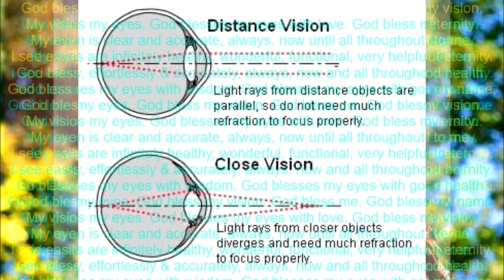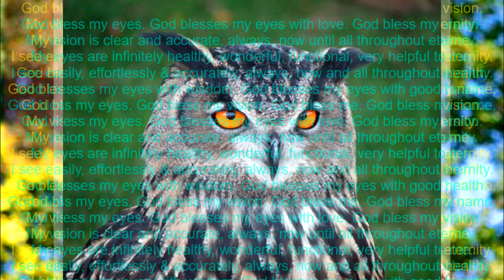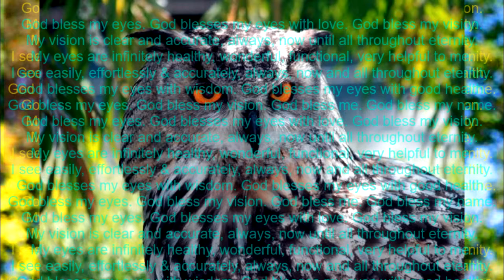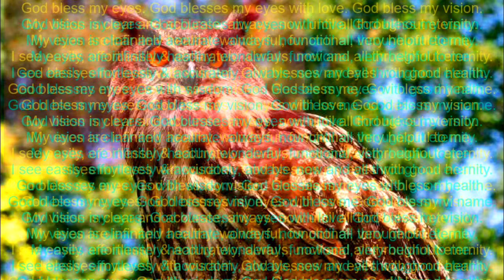I Have Binocular Vision, God Bless SUBLIMINAL